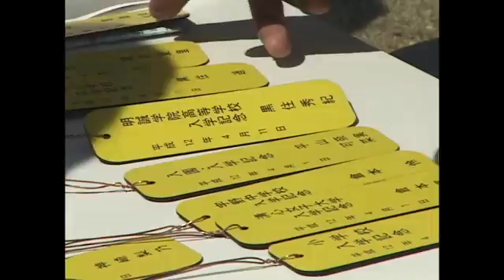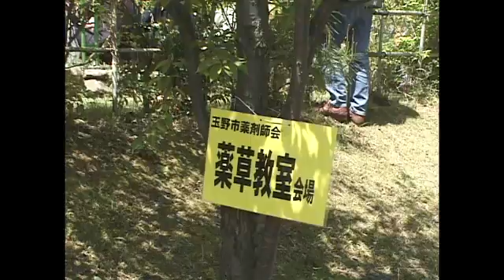深山まつり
2000.8